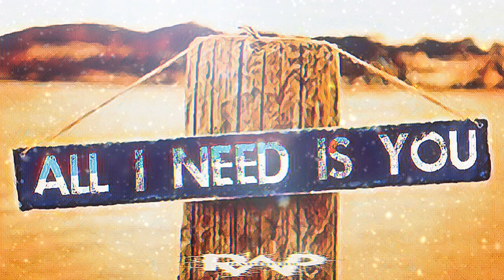Guitar Instrumental Soundtrack For Youtube Uploads ( Credit: Raptitude Beats )